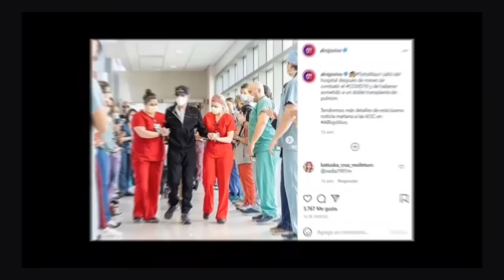➕¡ULTIMA HORA! LUTO EN MEXICO-TOÑO MAURI . MUR10 FAMOSA ACTRIZ- MUR10 EN PLENA CIRUGIA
¡TRISTES NOTICIAS!  JULIO IGLESIAS LAMENTABLE COMUNICADO -PEPE AGUILAR M4LTR4TADOR -VERONICA CASTRO

Noticias en español-politica -noticias de Venezuela- Noticias internacionales-Noticias de Estados Unidos @somosredviralmexico2900  -noticias de farándula
!! BIENVENIDOS A#SOMOSVIRALESHOY

Image

Ⓒ Video

Ⓒ Song ~

O interprete